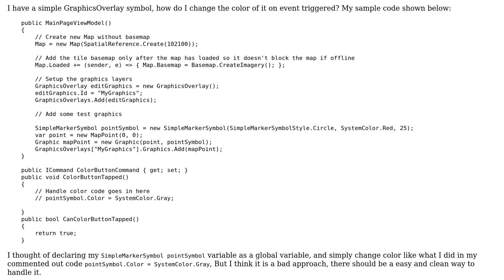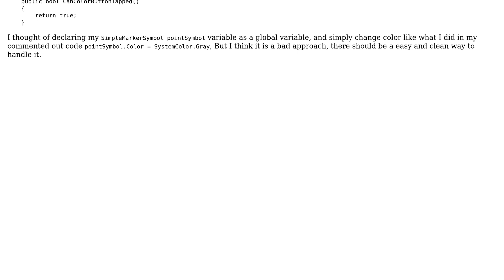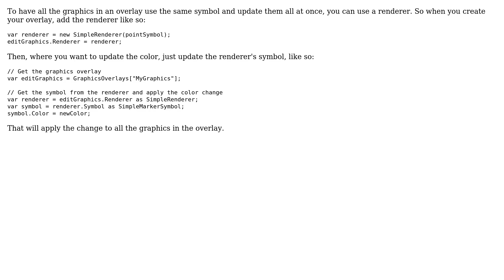GIS: Change Symbol color on click, ArcGIS runtime 100 .net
With thanks & praise to God, and with thanks to the many people who have made this project possible! You are responsible for your own actions.